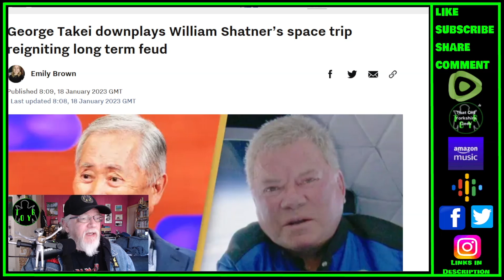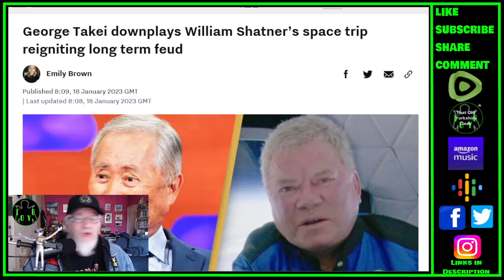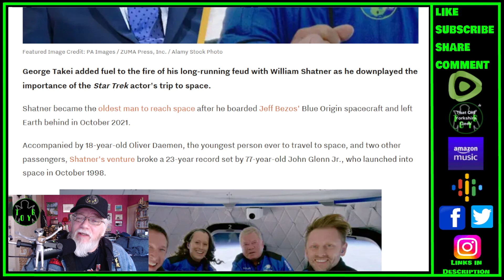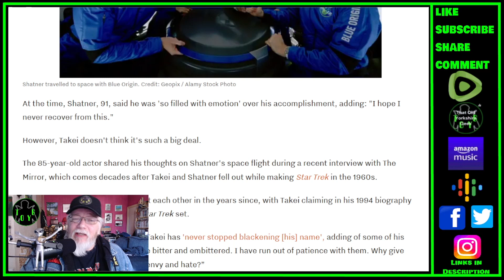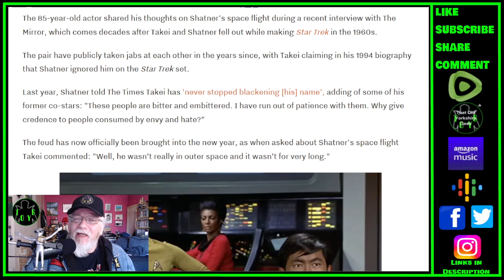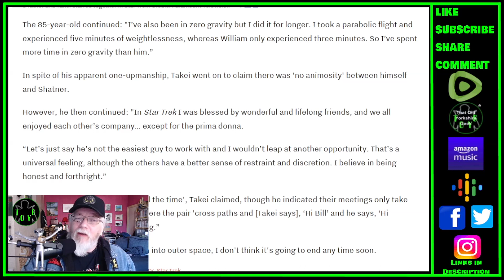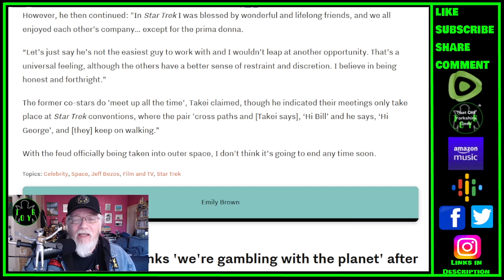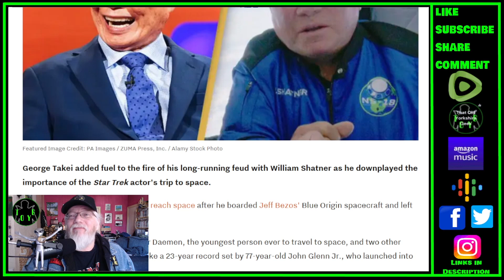George Takei Hits Out At William Shatner... Again... - TOYG! News Byte - 18th January, 2023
Links:

George Takei downplays William Shatner’s space trip reigniting long term feud

Criticism
Reporting
Teaching